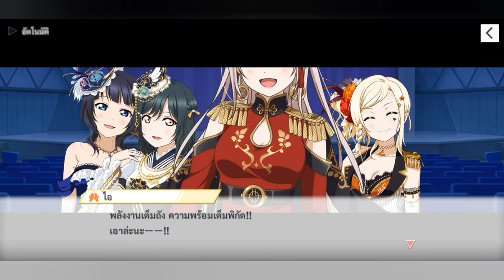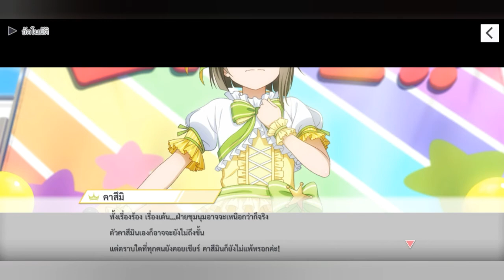เนื้อเรื่องหลักบทที่ 20